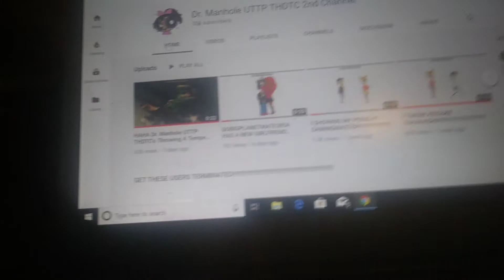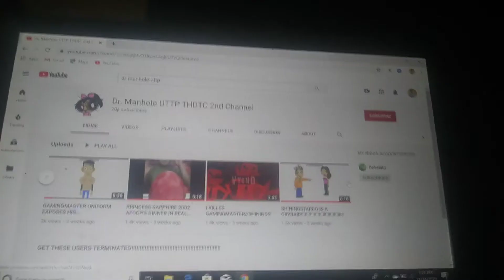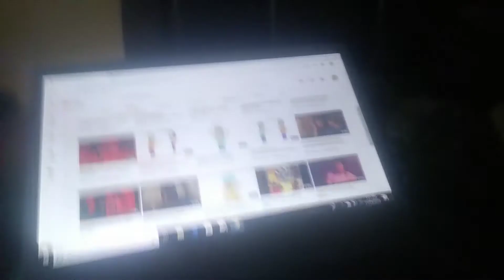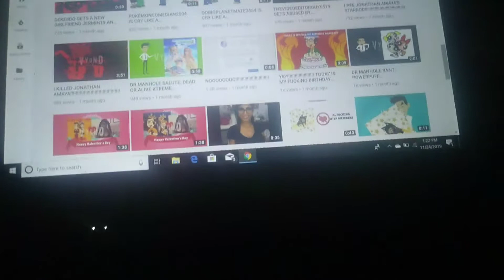Rant 12# dr manhole uttp thdtc